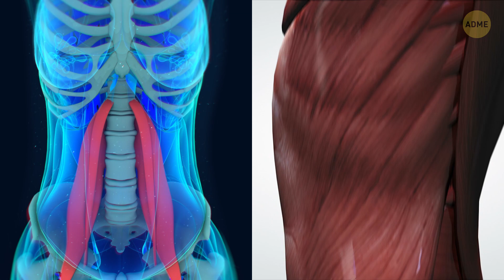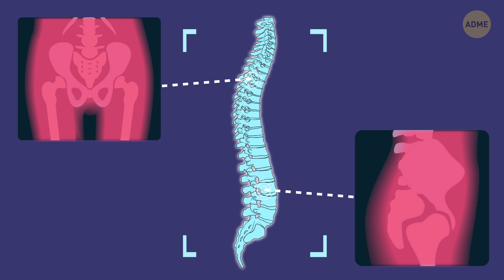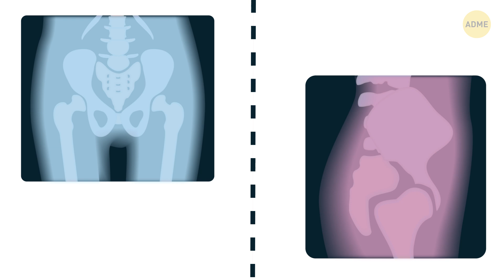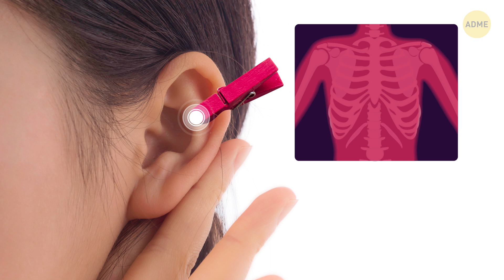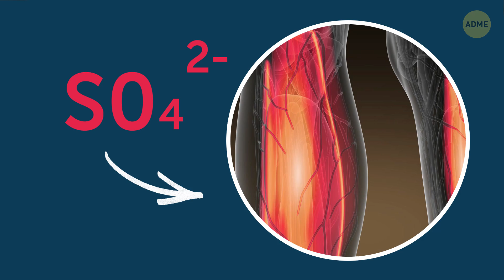10 средств для облегчения боли в спине за 5 минут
«Ой, моя спина!» — звучит знакомо, правда? Если так, то вам наверняка знакомы ощущения, когда вы не можете завязать шнурки на ботинках, каждый поворот корпуса вызывает у вас боль, и даже ваш любимый стул больше не кажется вам таким удобным. Но не стоит пока тянуться за обезболивающими, есть намного более безопасные способы избавиться от мучающей вас боли в спине, которые займут всего 5 минут вашего времени!

Тайм-коды:

Расслабьте спину 0:29

Проработайте поясничную мышцу 1:06

Сделайте 2-минутную тренировку для спины 1:45

Растяните ягодичные мышцы 3:35

Найдите магические точки 4:29

Посидите на теннисном мяче 5:13

Повесьте прищепку на ухо 6:01

Попробуйте лавандовое масло 6:29

Сделайте растяжку6:51

Сделайте ванночку для ног 7:54

Краткое содержание:

- Сядьте на пол и вытяните ноги перед собой, поставьте Стопы на расстоянии 5–10 см друг от друга. Сверните полотенце или плед в рулон и разместите его под коленями. Затем, положив подушку на ноги, наклонитесь вперед и выгните спину так, чтобы ваша голова коснулась подушки.

- Лягте на спину: руки вдоль тела, ноги вытянуты. Подложите кирпич для йоги или толстую подушку под таз и медленно опустите поясницу на пол. Оставайтесь в таком положении в течение 5 минут или дольше.

- Сядьте на пол, согните колени и прижмите стопы к полу. Теперь приподнимите ноги от пола и, балансируя на ягодицах, перекрестите их так, чтобы левая нога лежала поверх правой. Затем возьмитесь правой рукой за левую стопу, а левой рукой — за правую, и подтяните ноги как можно ближе к груди.

- Вы когда-нибудь слышали об акупрессуре? Если коротко, то на нашем теле есть точки, которые через направляющие линии соединяются с различными частями организма. Найдите и на задней поверхности ноги в центре под коленом. Сильно нажмите на них большим пальцем и продолжайте давить в течение 2–3 минут, при этом дышите ровно и глубоко.

- Для начала найдите теннисный мячик. Сядьте на пол и Положите мяч под одну из ягодиц. Начните медленно кататься на мячике вперед-назад, пока не локализуете точку — источник боли.

- Возьмите прищепку и прицепите ее к верхней части уха. Оставьте ее там на 5 секунд, а затем повесьте на другое ухо. Сделайте по 5 повторов для каждого уха.

- Возьмите столовую ложку касторового или кокосового масла и добавьте несколько капель лавандового эфирного масла. Затем аккуратно помассируйте смесью область, которая вас беспокоит.

- Делая упражнения на растяжку, вы расслабляете свои мышцы, тем самым снижая боль в спине. В каждой позе вам нужно находиться 30 секунд и дольше, но помните, что вы не должны испытывать никакой боли или дискомфорта.

- Возьмите тазик и наполните его горячей водой. Насыпьте в него стакан английской соли и хорошенько размешайте. Сядьте и погрузите стопы в воду. Принимайте такую ванночку на протяжении 5–7 минут. Затем смойте соль с ног теплой водой и оберните их полотенцем или пледом.